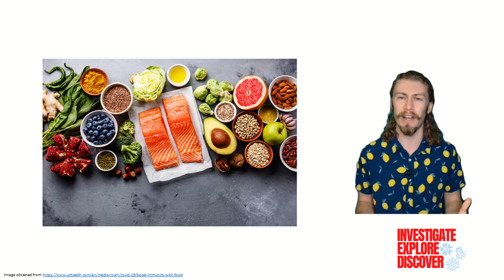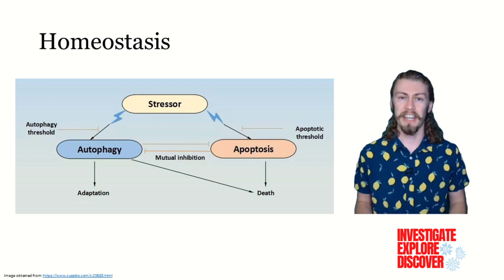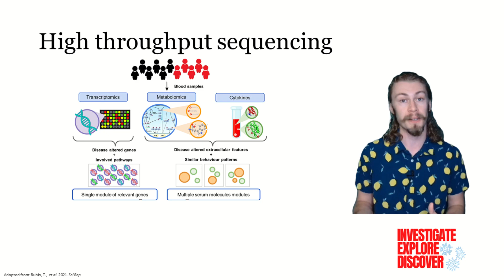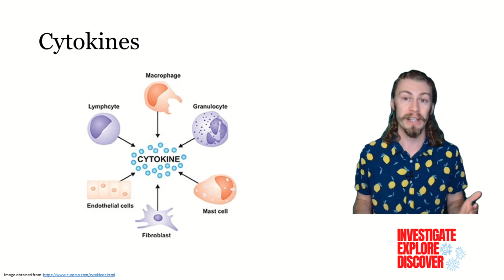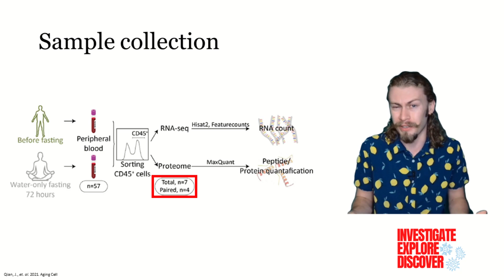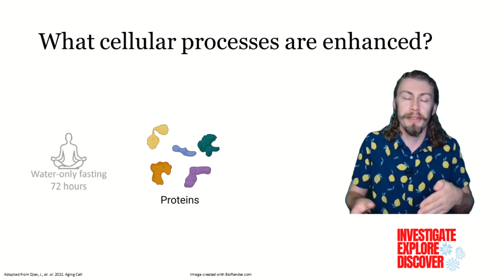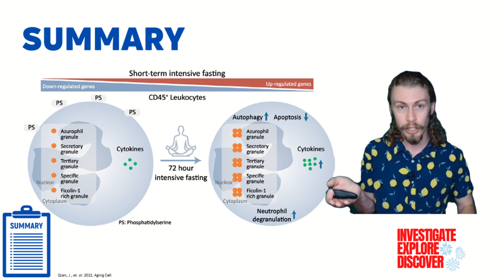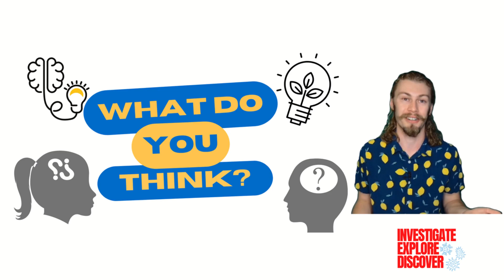How Fasting Alters the Immune System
In this video, I outline how short-term intensive fasting causes changes in the immune system. This clinical trial data takes a proteomic and transcriptomic approach to show that neutrophils are specifically activated when people undergo a 72-hour fast.

This video summarises the paper: Innate immune remodeling by short-term intensive fasting.

by: Jiawei Qian, Yixuan Fang, Na Yuan, Xueqin Gao, Yaqi Lv, Chen Zhao, Suping Zhang, Quan Li, Lei Li, Li Xu, Wen Wei, Jianrong Wang

Sections:
0:00 Introduction
5:36 Importance
6:09 Innate immune remodeling by short-term intensive fasting.
6:29 Results
10:10  Summary
10:33 Significance
10:59 Future Directions